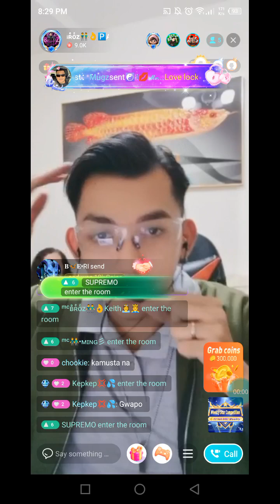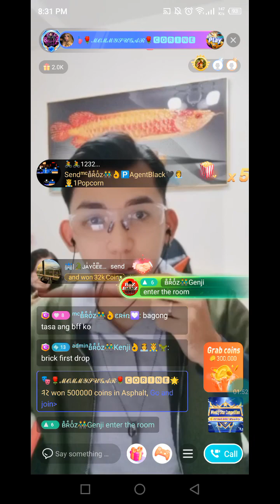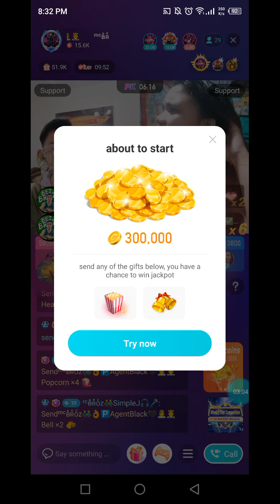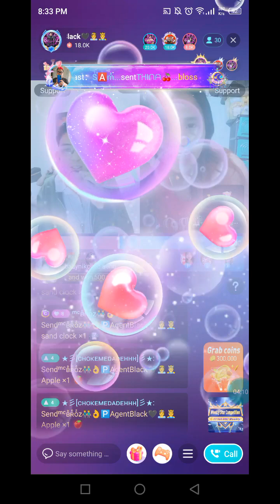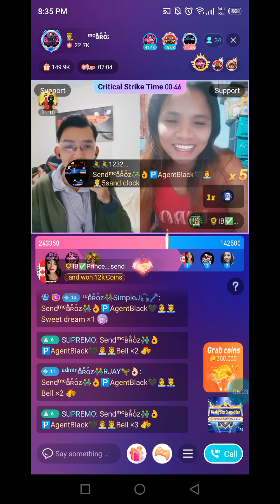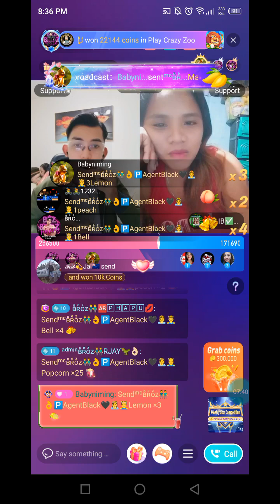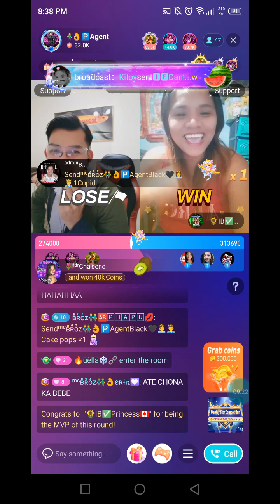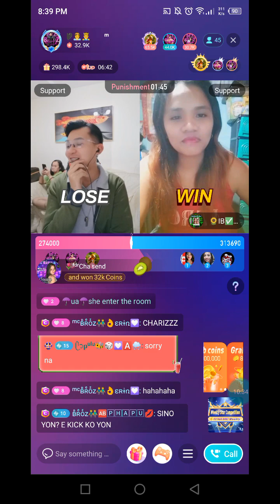NIKI PK AGENTBLACK 5-19-23